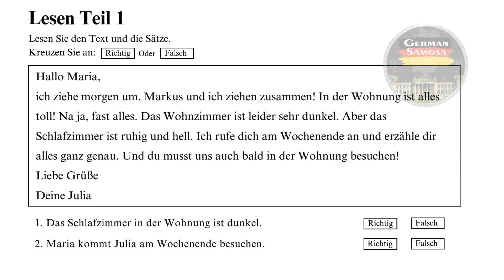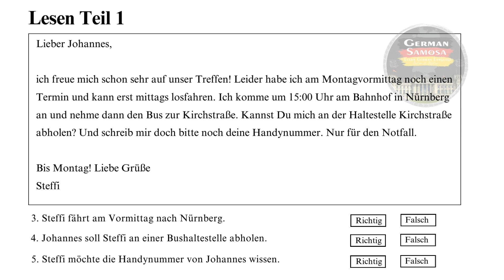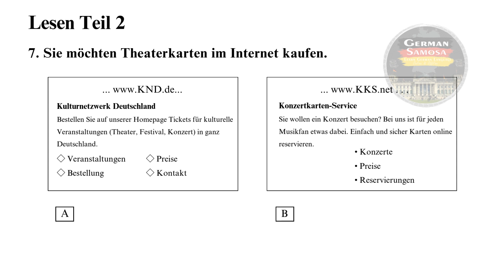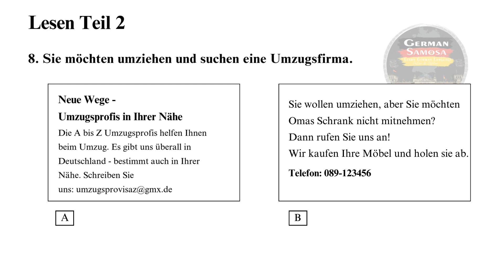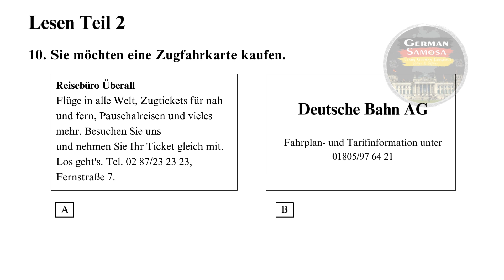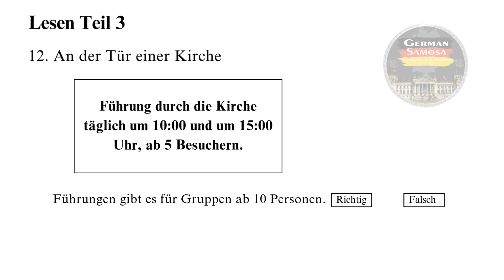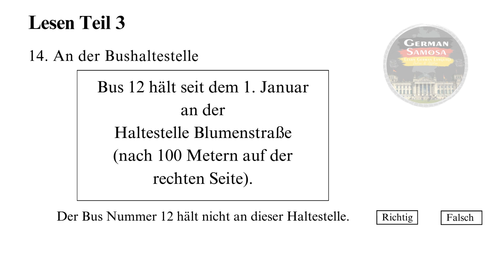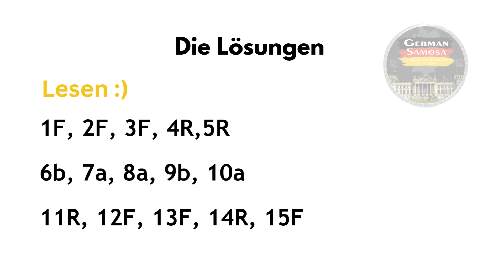Goethe Zertifikat A1 Exam Test || Paper - 30 || Lesen mit Lösungen || GermanSamosa || Learn German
If you want to practice Goethe A1, A2, B1 & B2 Level All Parts, Then click on Link below -